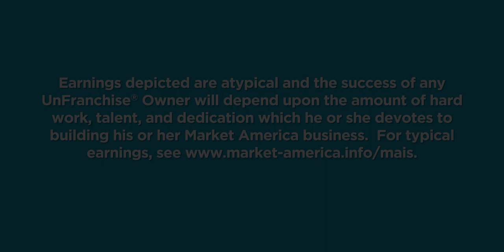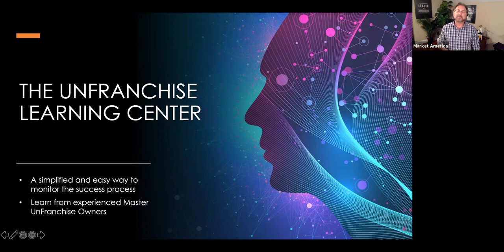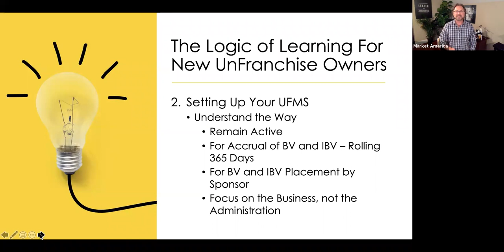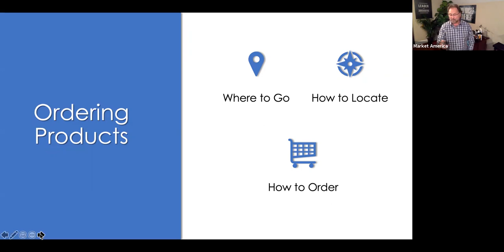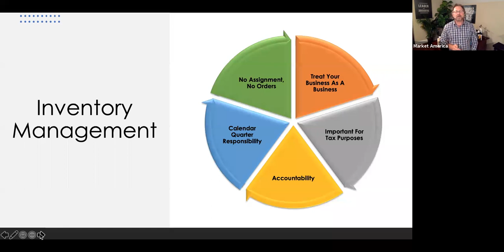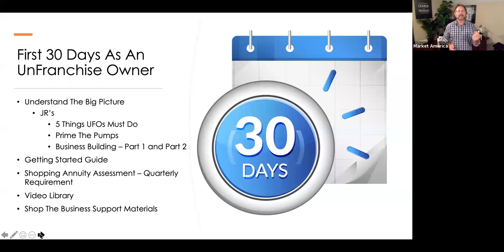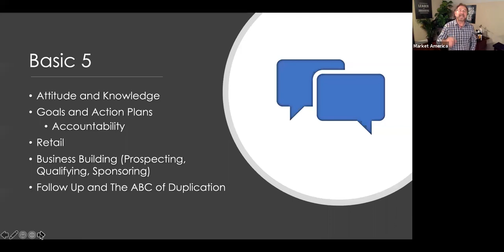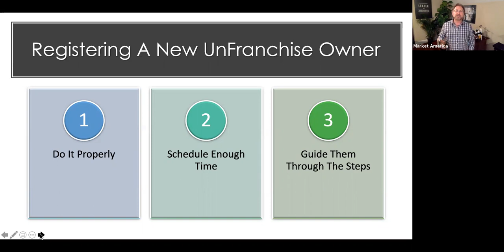How to Maximize the UnFranchise Learning Center - Dennis Franks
Learn how to use the UnFranchise Learning Center when supporting your team in growth!